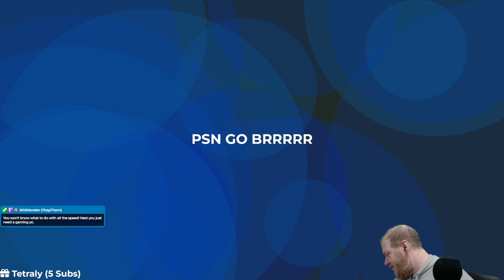Deep Rock Galactic (2020) [02/14/2023]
Checking out Deep Rock Galactic with friends!